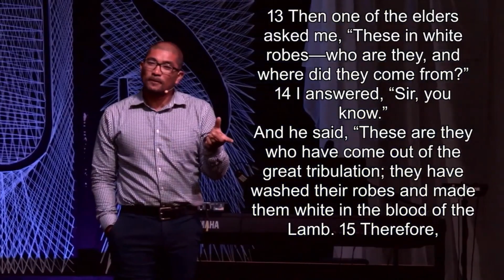Revelation prt 9 (The Seals)